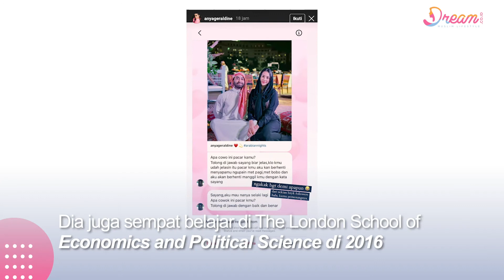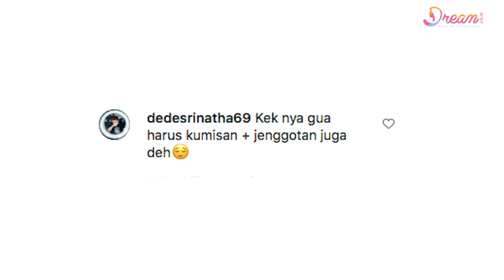Terungkap Sosok Pria Brewok yang Dekat dengan Anya Geraldine, Begini Reaksi Warganet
DREAM.CO.ID - Selebgram Anya Geraldine  selalu menarik perhatian publik khususnya kaum adam . Dia berhasil memikat hati publik lewat aktingnya dalam berbagai proyek serial hingga film. Baru- baru ini Bernama asli Nur Amalina Hayati sedang menjalin kedekatan dengan Sosok pria Brewok bernama Nadif Zahiruddin.  Momen kebersamaannya pun viral dan ramai dibicarakan. Warganet yang penasaran pun mencari profil dan juga sosok Nadif Zahiruddin.